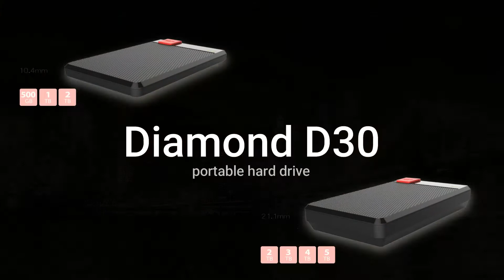SP Portable HDD Diamond D30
A great portable hard drive for easy data transfer and safe storage in a stylish, classic notebook design. And because design not only about good looks but also function, the bookmark is a sliding cover to protect the interface when the drive is not in use. Well, the D30's rhombus pattern not only gives a it a good grip and feel to it, but also helps to avoid fingerprints and scratches.